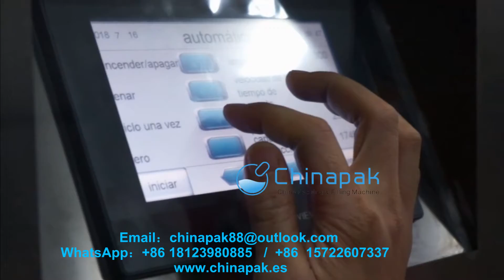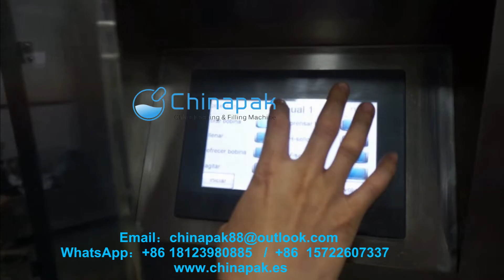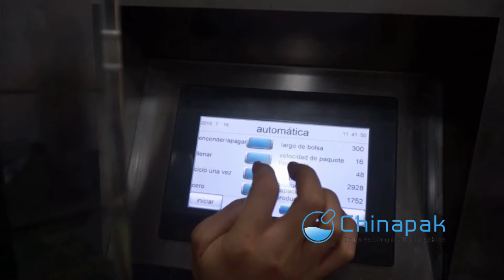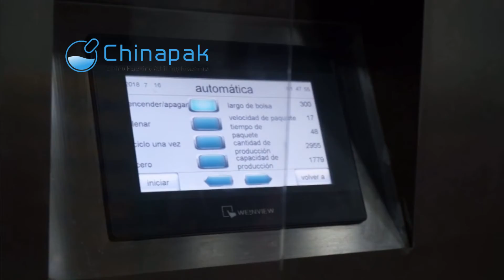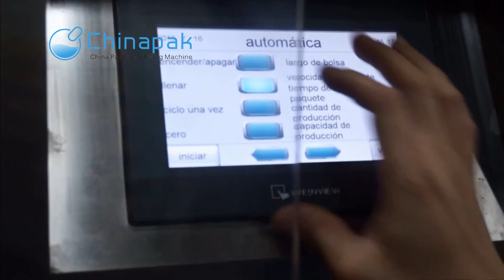embolsadora de liquidos en bolis con 6 salidas（como instalar la bobina）